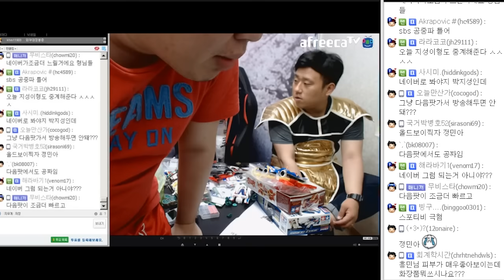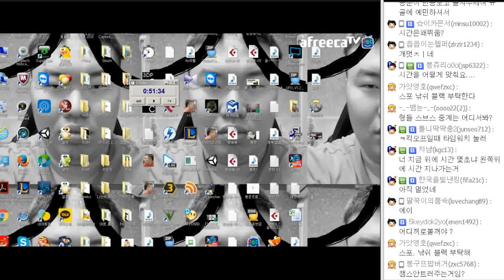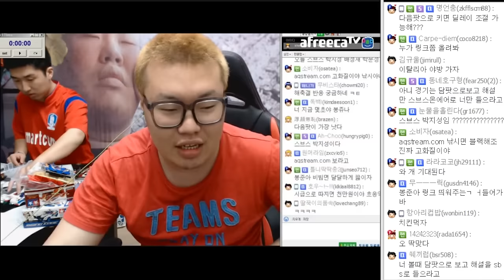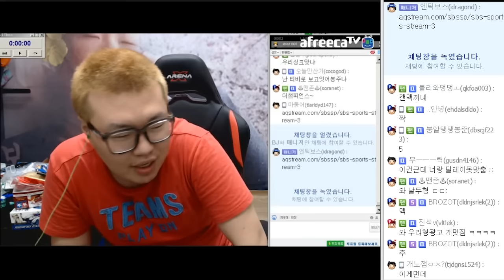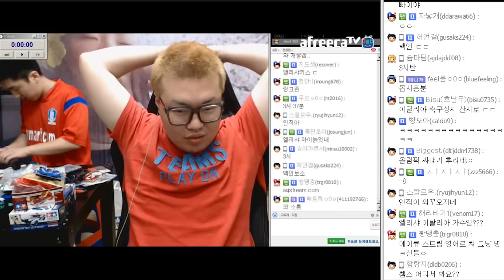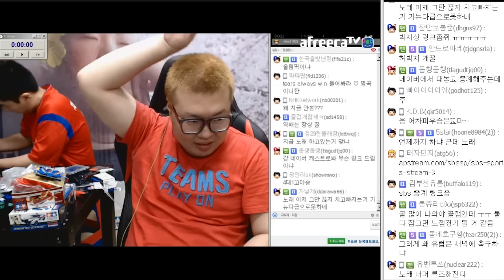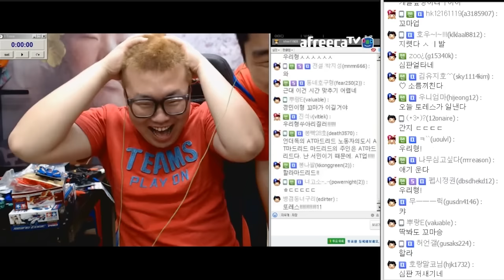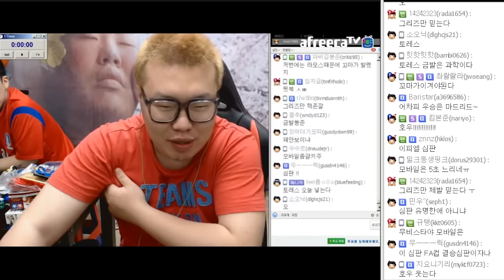2016 챔피언스리그 만개빵내기!! ★입중계 개막식★ (16.05.28 #7) 봉준 챔스